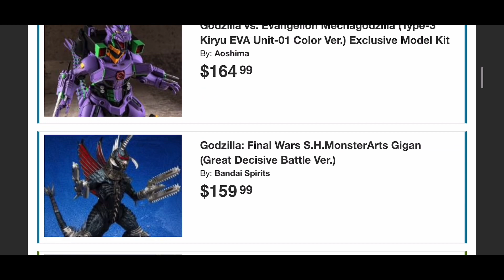Godzilla Earth Vs Godzilla 2021 Vs Kong 2021 Final Epic Stand Down.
Buy or preorder all your Godzilla figures here using this

Hello everyone welcome back! I wanted to do one final stop motion to close off this year and start a new year, If you do you enjoy it please like the video subscribe to my channel it really helps big time￼, let me know what’s your favorite part?